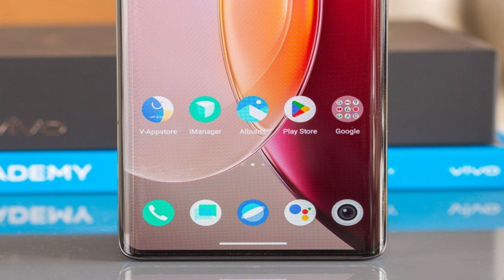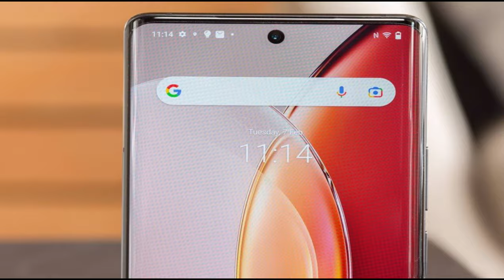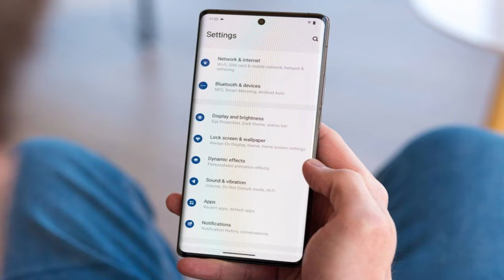vivo x90 pro @mrawichannel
mrawichannel

vivo X90 Pro specs at a glance:
Body: 164.1x74.5x9.3mm, 215g; glass front, vegan leather back, aluminum frame; IP68 dust/water resistant (up to 1.5m for 30 mins).
Display: 6.78" AMOLED, 1B colors, 120Hz, HDR10+, 1300 nits (peak), 1260x2800px resolution, 20:9 aspect ratio, 453ppi.
Chipset: Mediatek Dimensity 9200 (4 nm): Octa-core (1x3.05 GHz Cortex-X3 & 3x2.85 GHz Cortex-A715 & 4x1.80 GHz Cortex-A510); Arm Immortalis-G715.
Memory: 256GB 8GB RAM, 256GB 12GB RAM, 512GB 12GB RAM; UFS 4.0.
OS/Software: Android 13, Funtouch 13 (Global), Origin OS 3 (China).
Rear camera: Wide (main): 50.3 MP, f/1.8, 23mm, 1.0"-type, 1.6µm, Dual Pixel PDAF, Laser AF, OIS; Telephoto: 50 MP, f/1.6, 50mm, 1/2.4", 0.7µm, AF, 2x optical zoom, OIS; Ultra wide angle: 12 MP, f/2.0, 108˚, AF.
Front camera: 32 MP, f/2.5, 24mm (wide), 1/2.8", 0.8µm.
Video capture: Rear camera: 8K, 4K@30/60fps, 1080p@30/60fps, gyro-EIS; Front camera: 4K@30fps, 1080p@30fps.
Battery: 4870mAh; 120W wired, 50% in 8 min (advertised), 50W wireless, Reverse wired.
Misc: Fingerprint reader (under display, optical); NFC; Infrared port; stereo speakers.